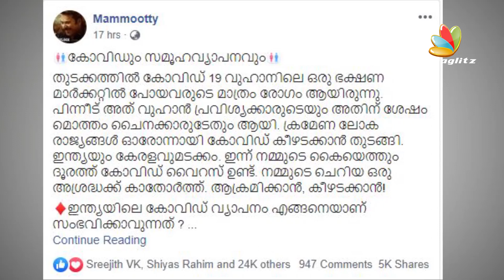കോറോണക്കെതിരെ സിനിമ താരങ്ങളും | Break the chain Campaign | Mohanlal , Mammootty , Manju